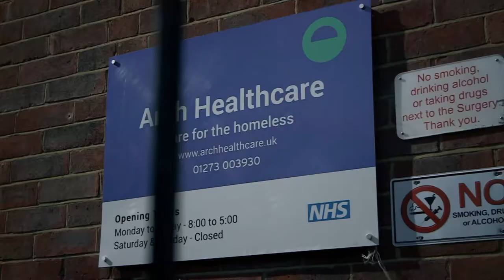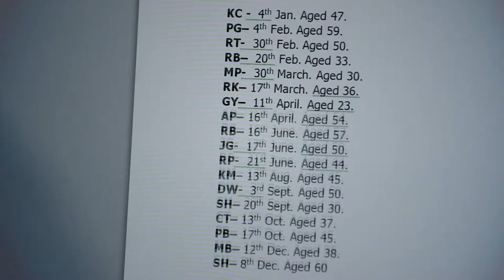The One Show Arch Healthcare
Section of The One Show broadcast on BBC1, Thursday 2nd August 2018